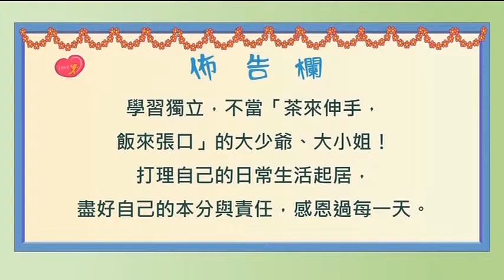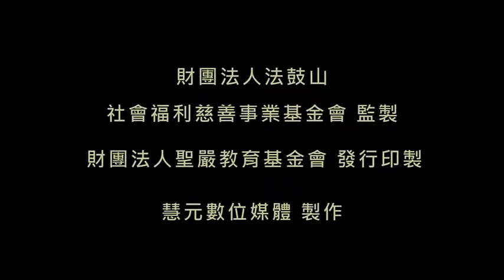VTS 08 1